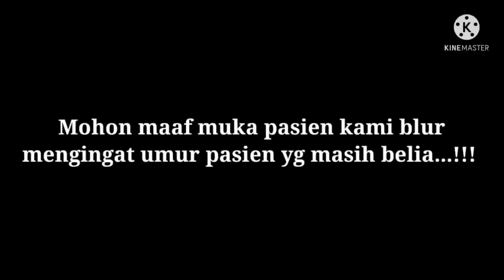Mengobati satu keluarga yang di ganggu jin...!!!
Anak ini hampir setiap hari mengalami kerasukan jin anak kecil yang menyukai raga nya...
sudah beberapa kali di keluarkan tetapi jin ini masih tetap kembali,kali ini kang asep akan mengobati anak tsb dan semoga tidak terulang kembali.